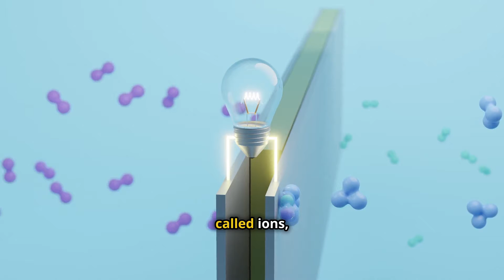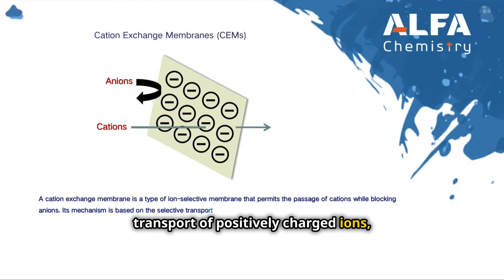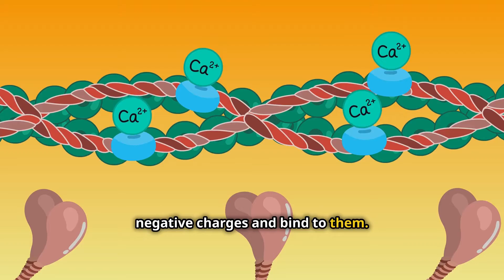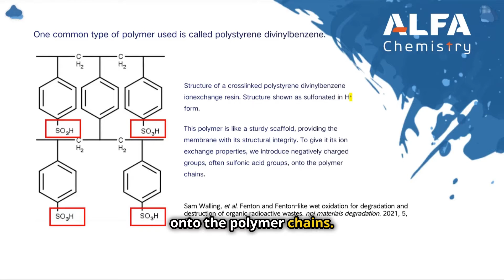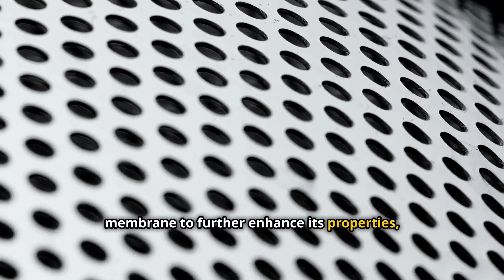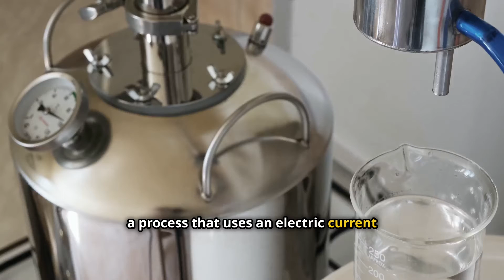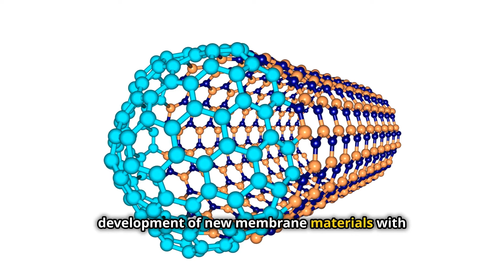Unlocking the Power of Cation Exchange Membranes: From Tiny Filters to Global Impact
Welcome to our exploration of cation exchange membranes, the key component in separating ions and driving various critical processes across industries. So, what exactly is a cation exchange membrane?science
In this video, we take a deep dive into the principles behind cation exchange membranes and their applications.